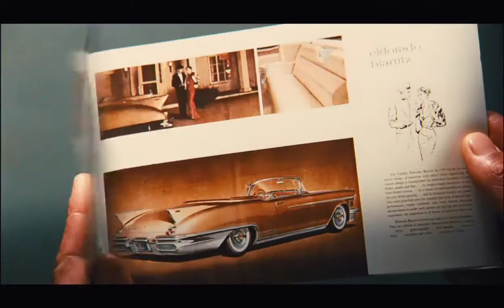Cadillac Records - In Theaters December 5th